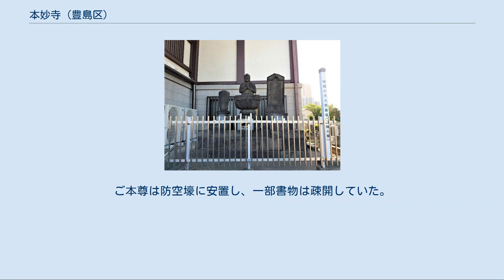本妙寺 (豊島区)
本妙寺（ほんみょうじ）は、東京都豊島区巣鴨5丁目にある法華宗陣門流の東京の別院。
山号は徳栄山。
院号は総持院。
本尊は十界勧請曼荼羅。
 1572年（元亀2年）日慶（智存院日慶）が開山、徳川家康の家臣らのうち、三河国額田郡の海雲山長福寺という古刹の檀家で徳川家に仕えた久世広宣・大久保忠勝・大久保康忠・阿倍忠政らが、家康が岡崎から遠州曳馬（現在の浜松市）への入城に際し、日慶上人にお願いして創建された寺である。
 1590年（天正18年）9月に家康は関東奉行に命じられて江戸城に入る。
帰依を受けていた久世広宣、大久保忠勝に企り、この年に武蔵国豊島郡の江戸城清水御門内礫川町に移ったが間もなく御用地になった為、飯田町に替地を与えられ転居した。
伽藍壮麗で板屋寺と呼ばれ、評判は家康の耳にも達していたという。
 1603年（慶長8年）、江戸の家康に征夷大将軍宣下があった。
慶長年間（1596年～1615年）に類焼したので牛込門内に移った。
この時も久世、大久保、阿倍の三氏の計らいがあった。
 1616年（元和2年）安藤対馬丸の助力を得て小石川（現在東京都文京区）へ移し、本堂、客殿、鐘楼を建立した。
 1636年（寛永13年）、小石川の堂塔伽藍が全焼しこの時、久世家の尽力によって、幕府から指定された替地の本郷丸山（東京都文京区本郷5丁目）へ移り客殿、庫裡を建立した。
立地条件も良く明治の終わりまでの約270年間はこの地をはなれなかったので異称を「丸山様」と云われるようになった。
 本妙寺に行くには幅5.5m、長さ36ｍの本妙寺坂を下って行く。
突き当りに総門がある。
寺の敷地は拝領地が4910坪（約1620㎡）、無年貢のが247坪半（約816．75㎡）と広い。
この中に、九間四面の本堂、客殿、書院、庫裡、鐘楼、塔頭の十二ヶ寺があった。
（感應院、本蔵院、了徳院、立正院、円立院、円行院、本立院、本行院、東岳院、妙雲院、本玄坊、久遠坊） 現在も本郷4丁目付近に「本妙寺坂」なる地名が残されている。
 1657年（明暦3年）1月18日～20日に起きた明暦の大火（振袖火事）の火元は本妙寺とされているが、様々な説があり実際の火元は不明。
 振袖火事説の振袖物語はあくまでも伝承であり、成立の経緯もわかっていない。
ただ、1682年(天和2年）の天和の大火の影響を受けているのは確かで、八百屋お七の事件があったことで明暦の大火でもこのような因縁話があったに違いないという民衆の心理によって出来たものだと考えられる。
 放火説は複数の説があり、丸橋忠弥、由井正雪一の残党のような反逆分子よる不逞牢人の放火という説と、江戸の都市改造を実行するために都市計画担当者の誰か火元を本妙寺に引き寄せたという説がある。
 火元引き受け説は、火元は本妙寺の近くにあった老中・阿倍忠秋の屋敷だったという説。
火元が老中の屋敷だと幕府の威信が失墜するため、老中に頼まれ本妙寺が火元を引き受けたというものである。
本妙寺には事実として大火の翌年から檀家ではない老中・阿倍忠秋より数俵の米（15俵）が大火の回向料として本妙寺に届けられている。
この供養料の行為は幕末まで続き、明治維新後は金額（金十五両）によって続けられ関東大震災に至って終了してる。
 これだけの大火の火元であるならば当然厳罰に処されるものと思われるが、本妙寺に対して一切お咎がなかったとされている。
大火後多くの寺社が移転させられているにも関わらず、本妙寺は移転されることもなく数年後には元の場所で復興し、さらには「触頭」へと異例の昇格をしている。
なぜお咎がなかったということに関しては本妙寺火元引き受け説がでるものの、あくまでも推測の域を出ない。
 現在の豊島区巣鴨の本妙寺境内の墓地には明暦の大火の死者の菩提を弔うために建てられた供養塔がある。
 明暦の大火供養塔 1667年（寛文7年）、幕府により、法華宗勝劣各派の触頭となる。
老中久世大和守広之の推挙によるものだと考えられる。
 1908年（明治41年）から3年がかりで丸山本郷の地を去り、現在の豊島区巣鴨5丁目の地へ移転した。
当時の本妙寺周辺は見渡す限り大根畑だったという。
背景としては1893年（明治6年）に総本山の本成寺が火災によって失われた本成寺再建の為である。
塔頭６ヶ院（円立院、本行院、本蔵院、本立院、円行院、感應院）を廃して巣鴨の地に移転した。
長応寺もまた塔頭４ヶ院を廃して北海道の天塩...